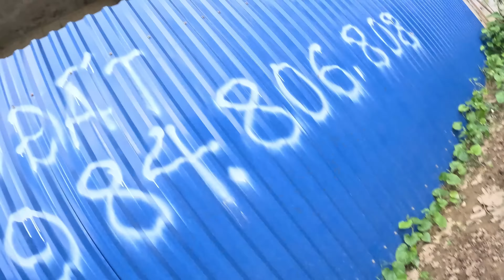ESCAPING SERBIAN DANCING LADY 25.0 | Parkour Pov Horror Film | By B2F Viet Nam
The Serbian Dancing Lady is described as a middle-aged lady who according to the legend, can be seen dancing eerily late at night at random locations around Serbia and when approached by a civilian, she would pull out a knife and chase him/her in abnormal speed to presumably kill the victim.

Escaping Crazy Serbian Dancing Lady Horror
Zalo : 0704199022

© Copyright by BUBBLES FAMILY ☞ Do not "Re up"
This video features Parkour performed either by professionals or under the supervision of professionals.ALL MEMBERS OF THE BUBBLES TEAM FAMILY HAVE EXPERIENCE AND RETURN THE LONGEST PARKOUR TRAINING FROM 2007 TODAY. SO YOU SHOULD ABSOLUTELY NOT DO IT IF YOU HAVE NO PROFESSIONAL INSTRUCTIONS. THANK